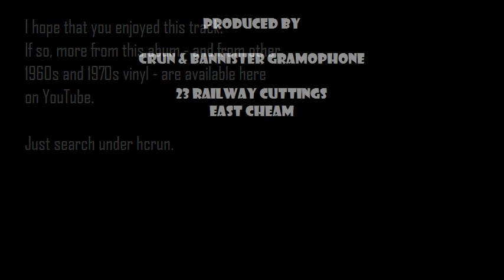La Source - Paul Mauriat (1967)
From the 1967 Philips stereo LP "Blooming Hits" featuring Paul Mauriat and his orchestra.
This is the album which first included the million-selling "Love Is Blue" - and which also has one of the most eye-catching album covers I've ever seen!